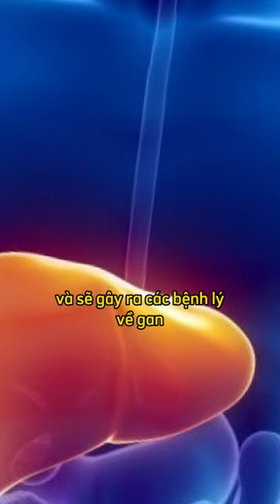05 thực phẩm phá nát gan nhanh hơn cả rượ.u b.ia. Toàn là những món quen thuộc trên mâm cơm nhà bạn